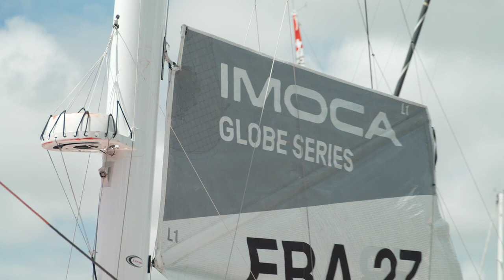Départ pontons des skippers et leurs bateaux de Lorient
Les skippers basés à Lorient Clarisse Crémer, Samantha Davies, entre autre quittent leurs bases pour rejoindre Les Sables d'Olonne, départ de la Vendée Arctique Les Sables dans 24 heures